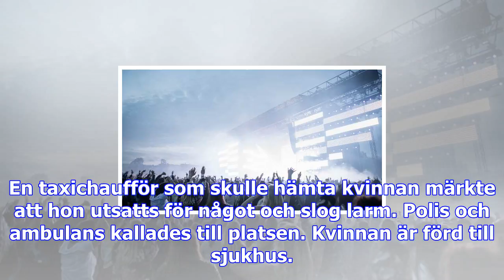Misstänkt våldtäkt i stockholm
Kvinnan är förd till sjukhus. Arkivbild. Bild: Johan Nilsson, TT Sverige 10:46 - 3 dec, 2017 Uppdate...